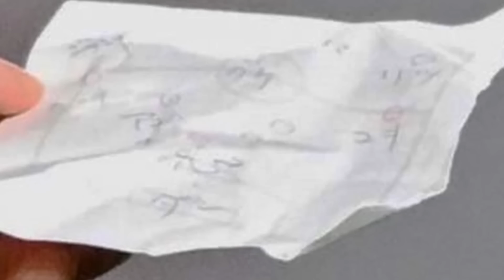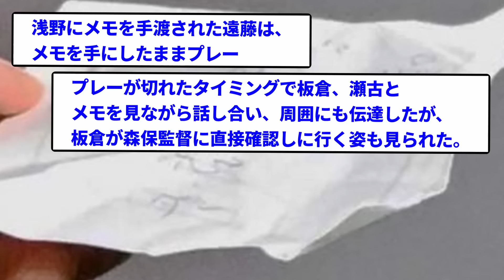【コロンビア戦】森保監督が遠藤航に渡した紙の内容が判明www※2ch反応まとめ※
【三笘薫】ピニャンさんの上がりすぎ問題監督の指示だったことが確定する

【朗報】ついに開設！！ブライトンjp twitterアカウントキターwwwおまえら急げーwww